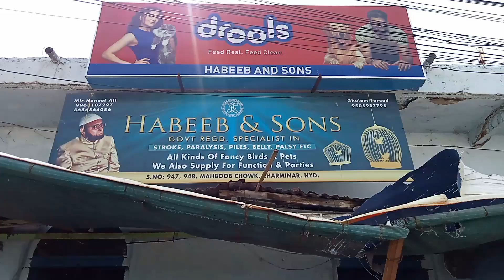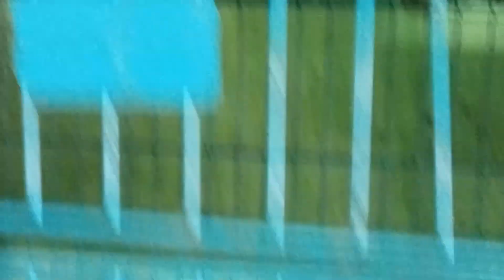Habeeb & Sons Cat Shop at Mahboob Chowk Hyderabad India Shaik waseem ahmed offical